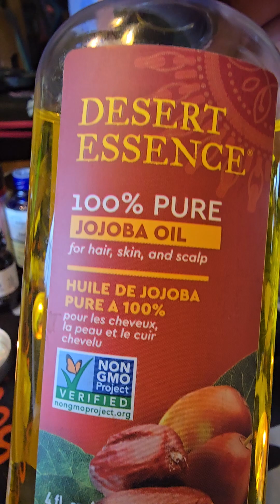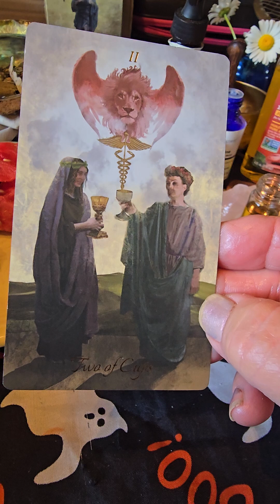watermelon message oil 😘😉